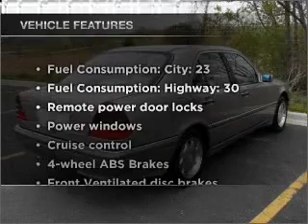1998 Mercedes-Benz C-Class - Lombard IL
Year: 1998
Make: Mercedes-Benz
Model: C-Class
Trim: C230
Engine: 2.3 liter inline 4 cylinder 16 valve
Transmission: 5-Speed Automatic
Color: Tan
Mileage: 104728
Address:
21 W 475 N Ave